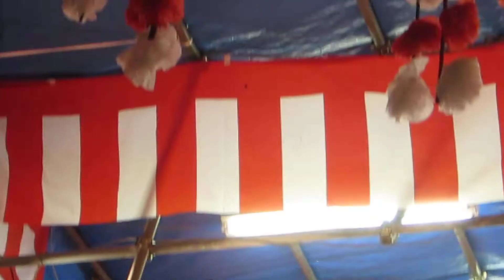AKAGIDAN(AKG)秋間納涼祭「Chance」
2012年8月11日秋間納涼祭